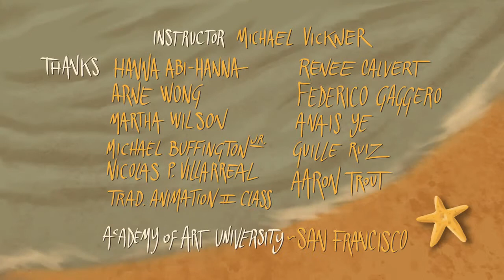Sandcastled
A girl finds herself in front of a big misconstruction, when a boy fights the waves to protect his sandcastle.
I hate to be misunderstood, and this is the reason why I chose to animate this story.